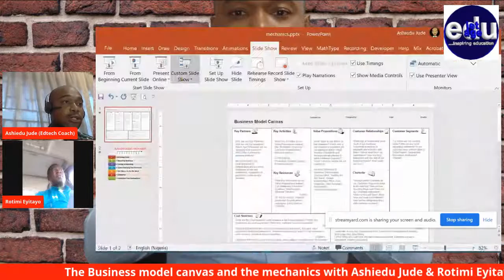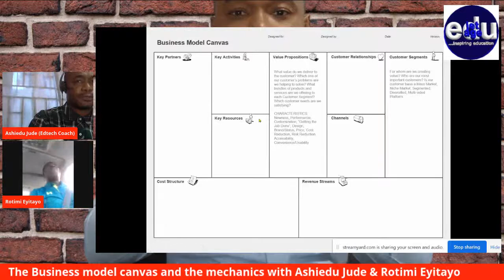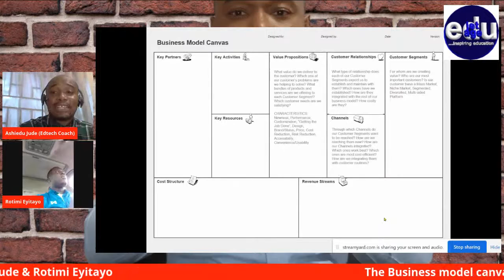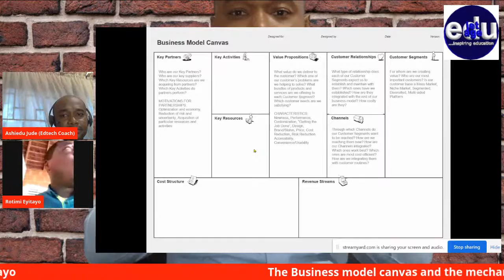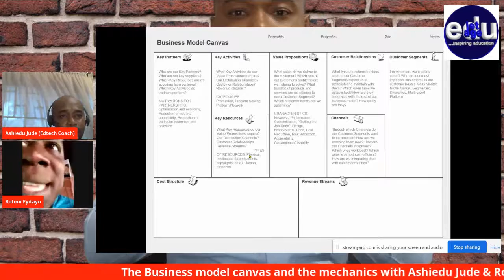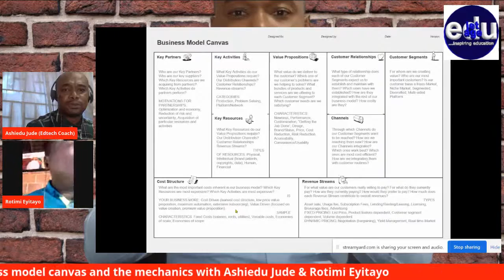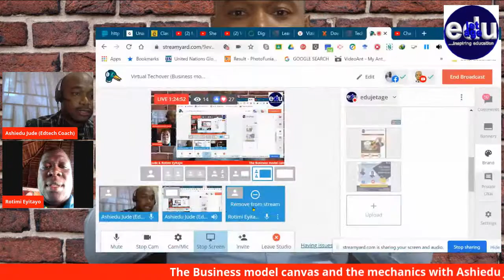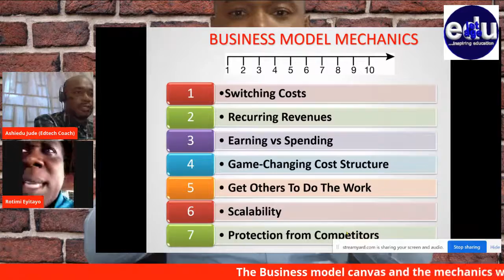Virtual Techover (Business model canvas)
Evolve your business model mechanics to keep afloat.